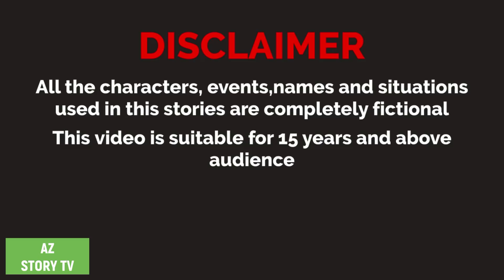Pori der brishti | Bangla Golpo | Bengali Story | Jadur golpo | AZ Story TV | পরীদের বৃষ্টি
Animation : AZ Story TV team